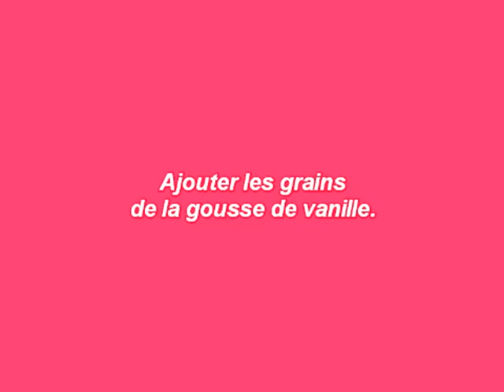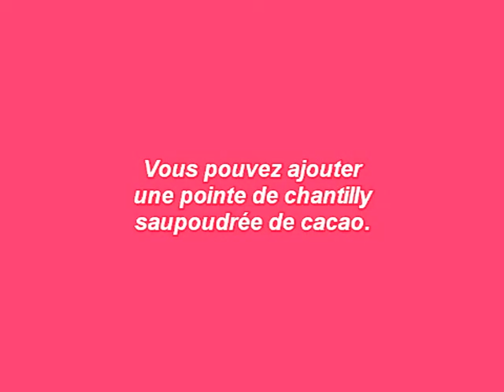Recette de la crème vanille aux spéculoos au thermomix de Vorwerk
Préparer une excellente crème vanille spéculoos au thermomix en 2 minutes. Une recette facile et rapide grâce au thermomix.